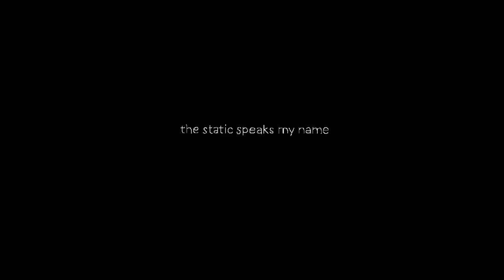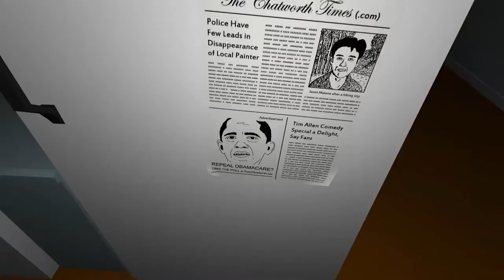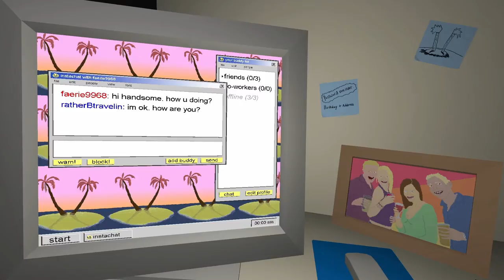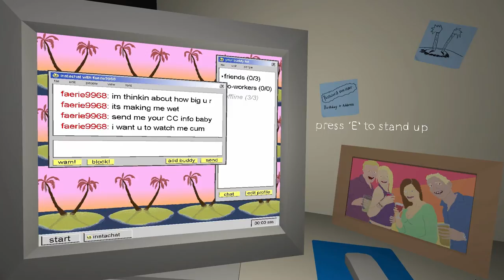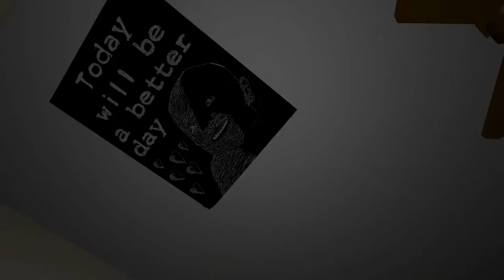Let's Indie: The Static Speaks My Name ♣ Selbstmord ist auch eine Lösung ♣ Dissidius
Mein neuestes Video ► Let's Indie: The Static Speaks My Name
►► Selbstmord ist auch eine Lösung ╩

==[EIGENWERBUNG]==

►► Mehr? Hier gibt es alle Folgen

==[ALLGEMEINE INFORMATIONEN]==

==[SPIELBESCHREIBUNG]==

Genre: Abenteuer, Kostenlos spielbar, Indie, RPG

Bilder. Insel. Maler. Selbstmord.

Entwickler: Jesse Barksdale

==[MEINE HARDWARE]==

► Mein Interface X
► Mein Mikrofon X
► Mein Prozessor X
► Meine Grafikkarte X
► Meine SSD X
► Meine Festplatte X
► Mein Bildschirm X
► Meine Maus X

Wenn du bei einem mit X markiertem Link einkaufst, hast du keine Mehrkosten, doch würde ich eine kleine Provision bekommen. Solltest du mich also unterstützen wollen, dann kauf doch bitte über einen dieser Links ein. :)